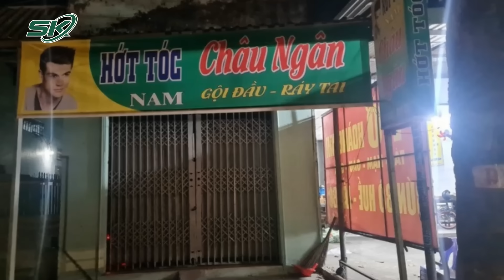Tối 7/8: Cảnh Sát Tiết Lộ Manh Mối Lần Ra Kẻ Sát Hại Nữ Chủ Tiệm Cắt Tóc Dã Man Ở Đồng Nai | SKĐS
SKĐS | Phòng Cảnh sát hình sự Công an tỉnh Đồng Nai đang củng cố hồ sơ để xử lý Trần Hữu Sơn (38 tuổi, ngụ phường Hố Nai, TP Biên Hoà) về hành vi sát hại người, cướp tài sản. Nạn nhân trong vụ án là chị C.T.N. (37 tuổi, quê Bến Tre), chủ tiệm cắt tóc nam trên đường Bùi Văn Hoà, phường Long Bình. Từ kết quả khám nghiệm ban đầu, lực lượng chức năng nhận định hung thủ có mối quan hệ quen biết với nạn nhân. Rà soát các mối quan hệ, công an sàng lọc rất nhiều khách tới tiệm hớt tóc.

Mời quý vị và các bạn xem thêm: Sát Hại 2 Mẹ Con Vì Nghi Bị “Thả Ma Ngũ Hải”, Nhóm Đối Tượng Bị Công An Khởi Tố